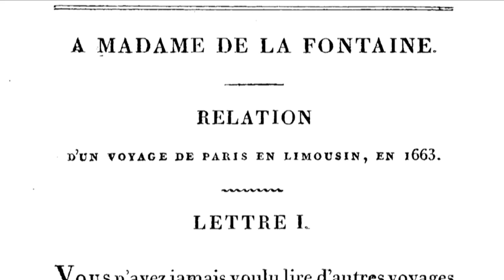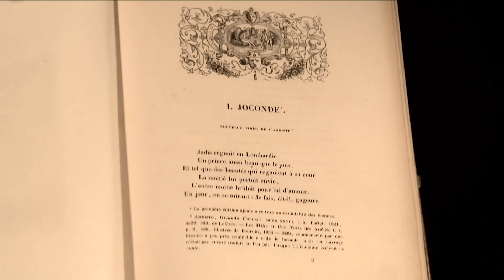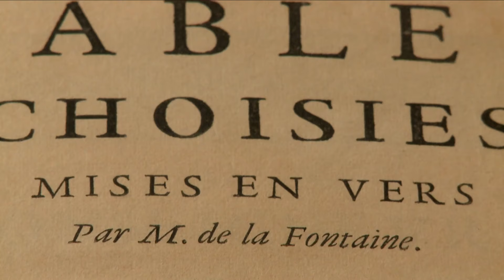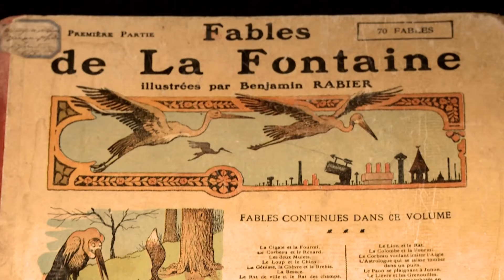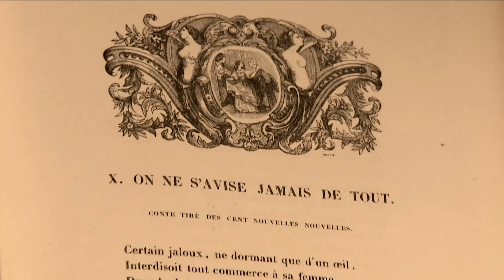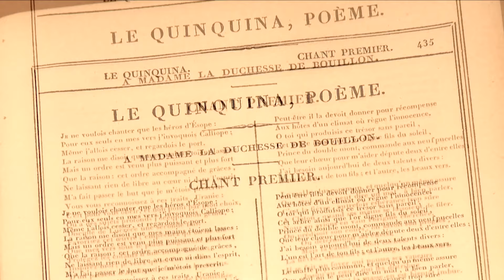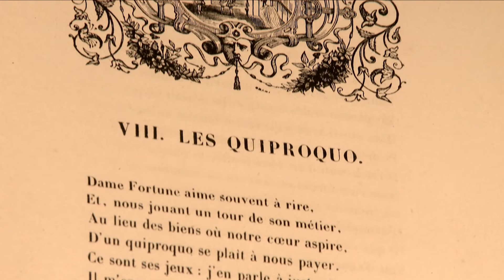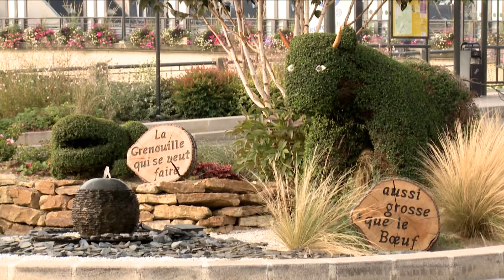Jean de La Fontaine - Grand Ecrivain (1621-1695) - Partie 2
Jean de La Fontaine, né le 8 juillet 1621 à Château-Thierry et mort le 13 avril 1695 à Paris, est un poète français de grande renommée, principalement pour ses Fables et dans une moindre mesure pour ses contes. On lui doit également des poèmes divers, des pièces de théâtre et des livrets d'opéra qui confirment son ambition de moraliste.
Réalisateur : Thierry Bruant